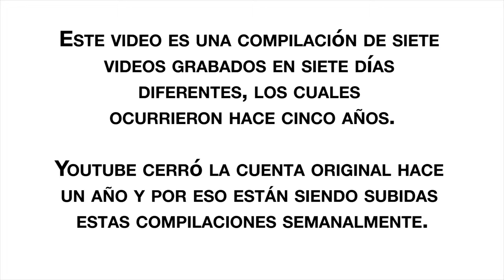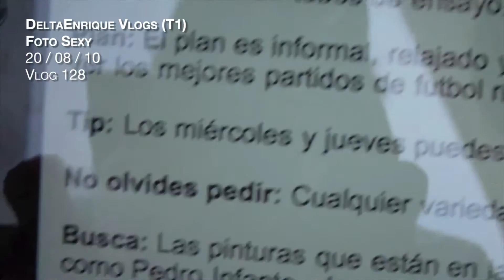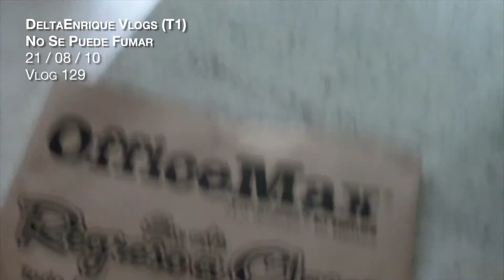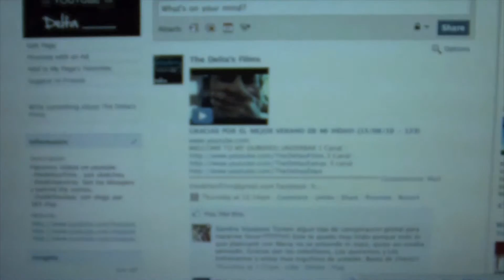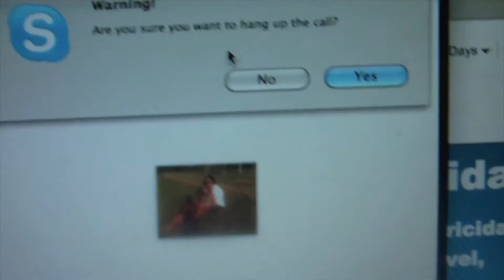Pruebas Para Porristas (Vlog 127- 133)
Esta semana nos fuimos de fiesta, estuve en la indecición si hacer una planilla e hice tryouts para entrar a porras